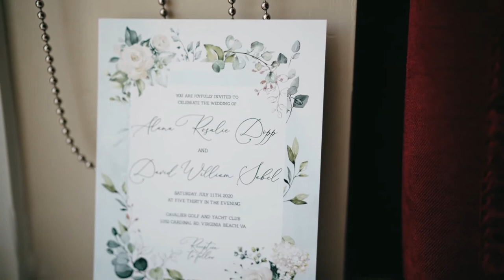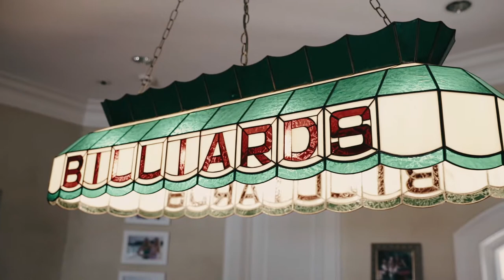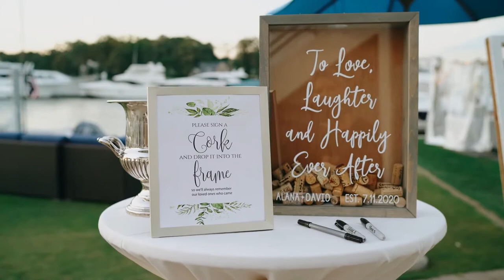Alana and David's Highlight Reel 1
Our Highlight Reel made by Mel Workman of Whitecaps Film! We love being able to hear our vows and watch our wedding day :)